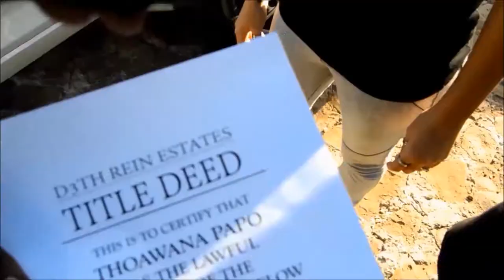Thoawana Papo Zaka [Official Music Video]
Zaka 》Money
From the village to the burbs
From nun to sumthn
Get this money by all means necessary